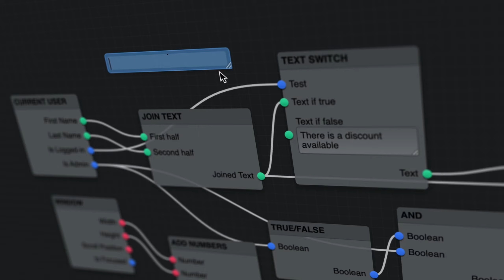Introducing Flume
Flume is an open-source library Javascript for creating visual programming languages for users. It combines a slick React-powered, frontend node editor, with a blazing fast runtime engine for executing logic graphs.